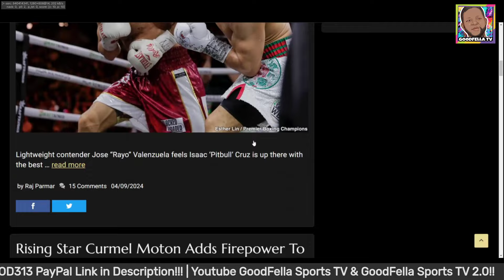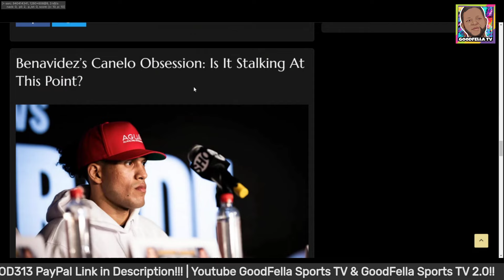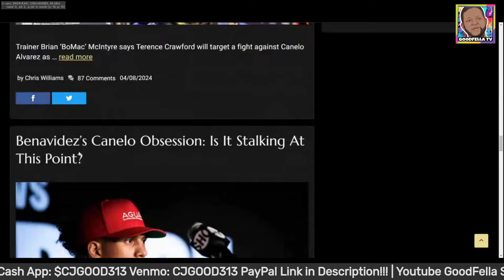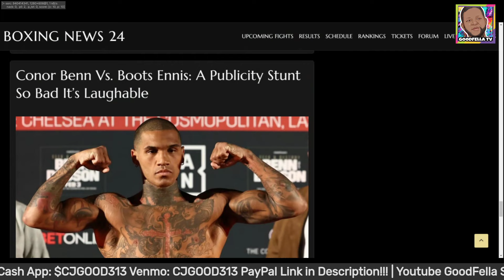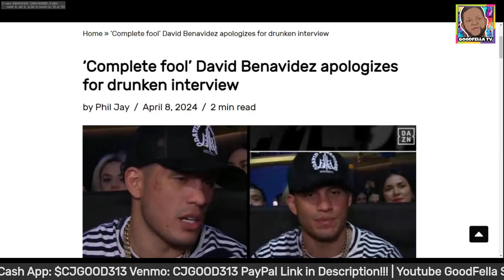Writers, Youtubers & Influencers Destroying Boxing | Here's Proof!!!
$CjGood313

CJGOOD313